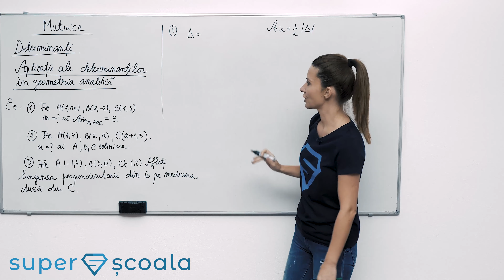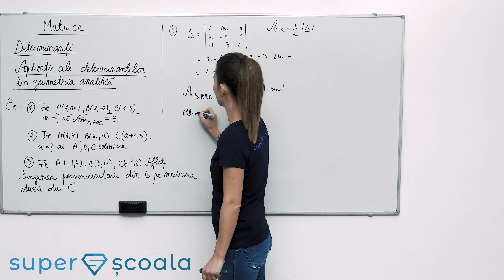Clasa a XI-a - Aplicații ale determinanților în geometria analitica - P2